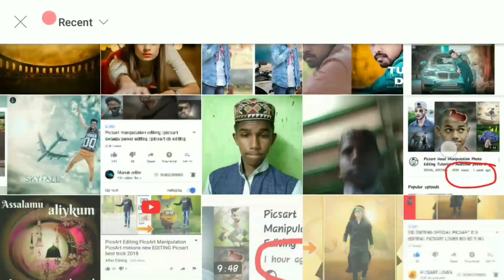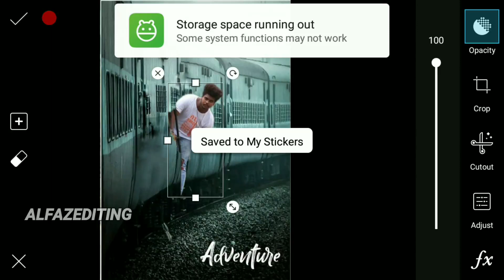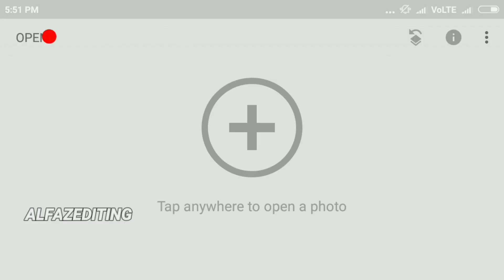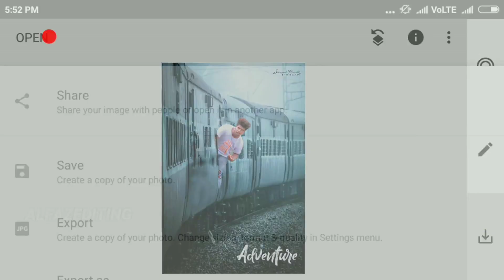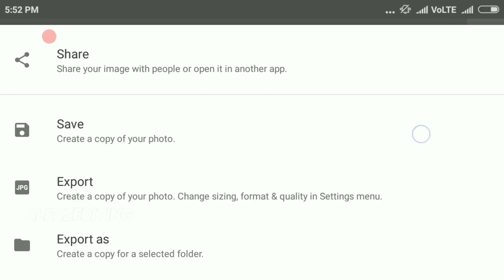Picsart amazing cb editing ||Picsart new editing || Picsart 2018 manipulation editing